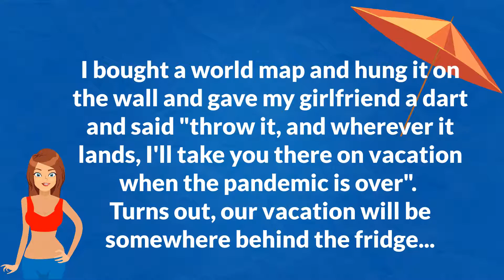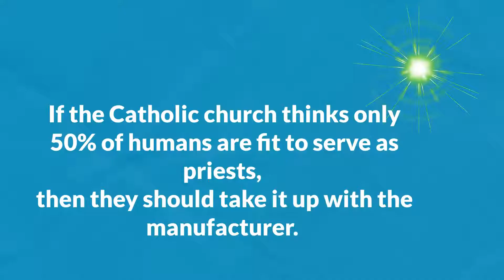Some jokes I stole from Twitter #3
These are some jokes
I stole from Twitter!

Kids these days are soft!
I died once when I was five ...but my dad made me walk it off.

Some bastard stole my Limbo Stick!!
Seriously: how LOW can you go??

Somebody told me I'm pretty.
Well, ...actually they said I was "pretty annoying", but I like to focus on the POSITIVE things!

My neighbor with the big boobs is out doing gardening topless again.
I really wish he would put a shirt on.

I watched a whole movie on mute and started crying because I thought I lost my hearing...
(I need to quit eating marijuana edibles.)

I bought a world map and hung it on the wall and gave my girlfriend a dart and said "throw it, and wherever it lands, I'll take you there on vacation when the pandemic is over". Turns out, our vacation will be somewhere behind the fridge...

If the Catholic church thinks only 50% of humans are fit to serve as priests,
then they should take it up with the manufacturer.

There are three types of people in the world.
Those who are good at math and those who aren't.

How come noses run but feet smell? How come we park on a driveway and drive on a parkway? How come jail and prison are the same thing but jailER and prisonER are opposites. How come FAT chance and SLIM chance still mean the same thing?

A friend of mine was reading “The Exorcist “. He felt it was the most evil book he’d ever read. So evil he couldn’t finish it. He threw the book into Chesapeake Bay.
So I went to a bookstore and bought another copy, ran it under water ...and put it in his desk drawer...